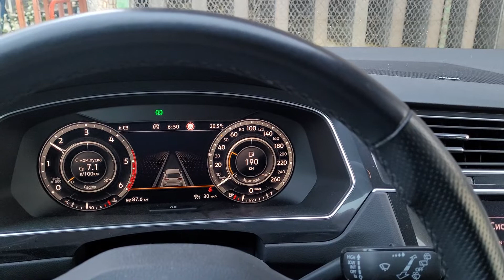7 августа 2022 г.